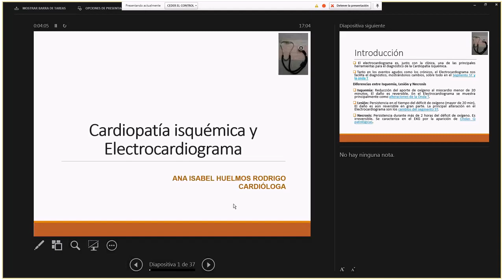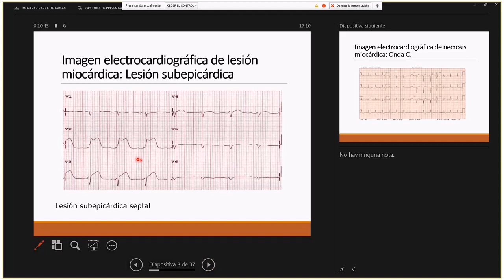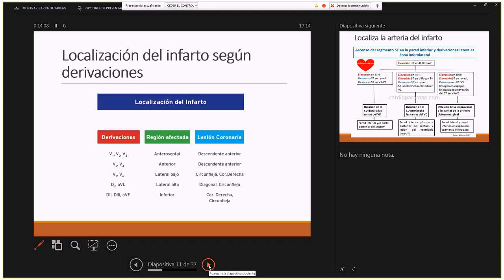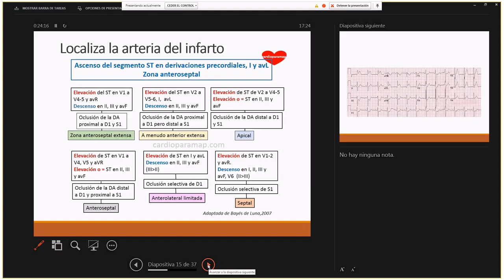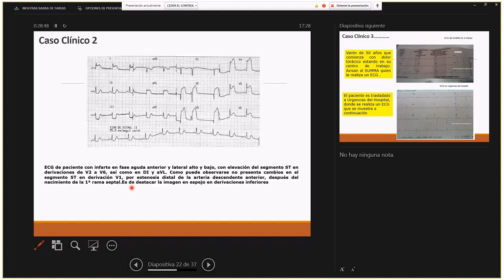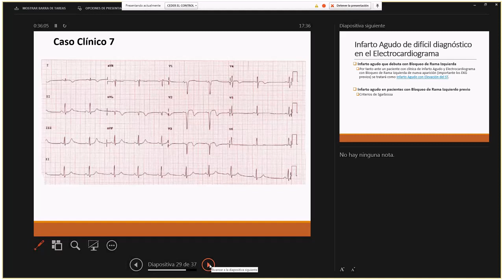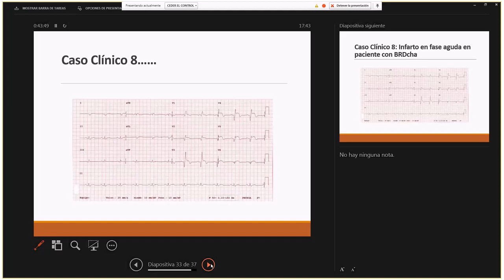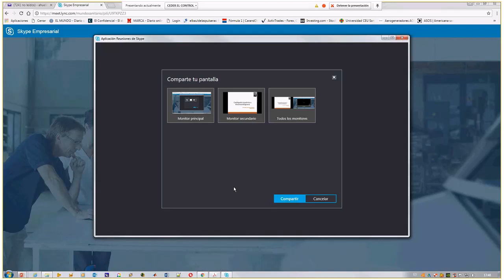Videoconferencia CARDIOPATÍA ISQUÉMICA. 18 de diciembre de 2017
La cardiopatía isquémica es la enfermedad ocasionada por la arteriosclerosis de las arterias coronarias, es decir, las encargadas de proporcionar sangre al músculo cardíaco (miocardio).